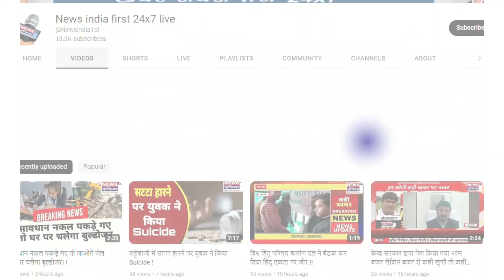भीषण हादसे में दो मासूम सहित तीन की मौत; बाइक सवारों को पिकअप ने मारी टक्कर, परिवार में मचा कोहराम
एक बाइक पर थे पांच सवार पिकअप की टक्कर से दो मासूमों सहित तीन की मौत। खुर्जा देहात क्षेत्र में यातायात माह में हुआ हादसा। पुलिस ने सभी मृतकों के शव कब्जे में लेकर पोस्टमार्टम के लिए भेजे हैं। वहीं सूचना मिलने के बाद परिवार में कोहराम मचा हुआ है। स्वजन का रो रोकर बुरा हाल है।